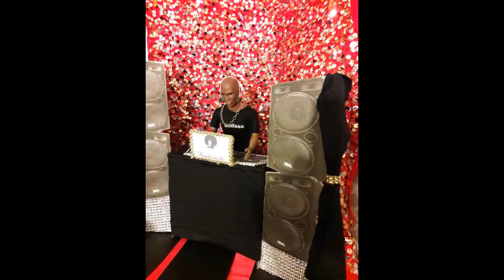Darla & Tobias Reception Entrance Dance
DJ Tariq is in control for 🌹❤Darla & Tobias Wedding Reception, 2/15/20🌹❤ The time has come for Bride Darla and Groom Tobias to make a grand entrance into their reception for the first time to celebrate with a reception dance.

Attire Made by: Barbvinchi (myself)